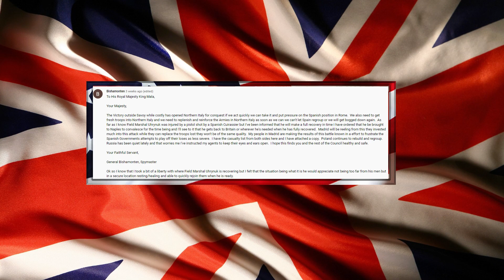Lets Play - Empire Total War (DM) - Great Britain - ★ Spanish Cauldron!!!... (98)★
[Episode Information]
★Gathering In The North?!!★

[Mission Statement]

Britain Will Dominate All!!

[Mod Info]